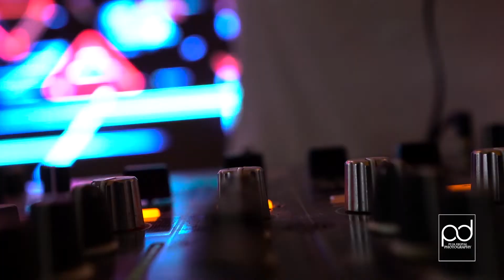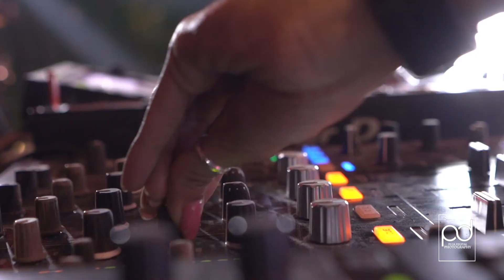HOLI MILAN EVENT......DHANBAD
HOLI MILAN EVENT BY YAMAS  .CAPTURED BY PUJA DIGITAL STUDIO

Celebration Holi Special
Song : Holi Mashup 2022

Video Edit  : Vishal Chaubey